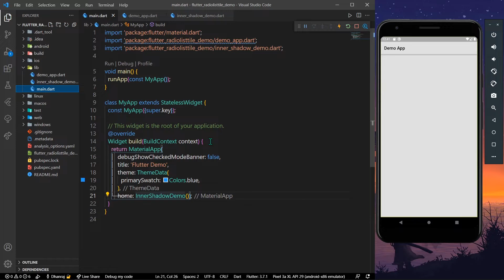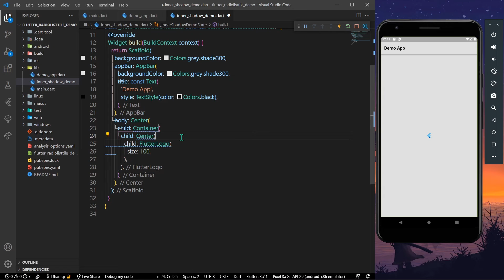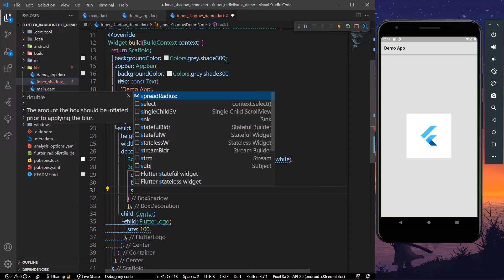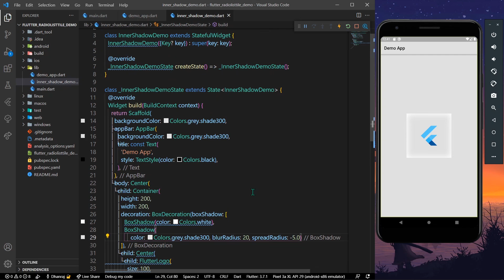Flutter Inner Shadow Effect Tutorial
flutter tutorial in this video learn how you can create cool inner shadow effect for your application using flutter.